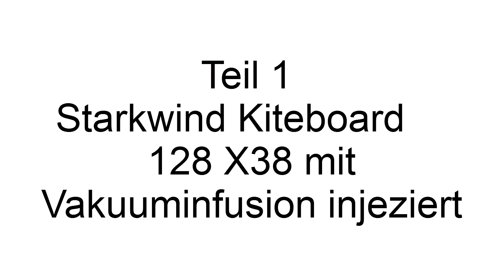Carvolki Kiteboard Teil 1 Vakuuminfusion, Imperator 4 nachbau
Kiteboard 128 X39  mit Vakuuminfusion injeziert . Dazu ein paar Eckdaten:
Rocker volle Kanne 4cm, Konkarv 9mm, obere Seite habe ich im 45 Winkel alle 2cm geschlitzt, Unterseite ist quer geschlitzt auch alle 2cm Tiefe, so etwa bis zur Hälfte Kerntiefe. Gewebe nur Glas von oben mit
163g Köper Finish,
 163g Glashohlfasergewebe,
280 Glas Köper Finish,
im Standbereich unter den Pats 105g Köper 38cm  lang, Kern ist 8.7mm dick,
220g UG,163g Glashohlfasergewebe,
163g Köper Finish.
 Harz L von R&G mit Härter 161; 90 Minuten.Finde das Durchlaufen vom Harz hat zu lange gedauert, ganze 40-50 Minuten. Die erste Füllung Harz 687.5g ,das reicht  für ungefähr die Hälfte vom Board . Wichtig beim Harz anrühren, keine Luft einmischen das geht einfach, langsam abfüllen langsam anrühren langsam umtopfen und auch langsam in den sagbehälter einfüllen,dafür habe ich den Holzrührstab schräg am Holzrührstab einfüllen und schön langsam.
Grüsse